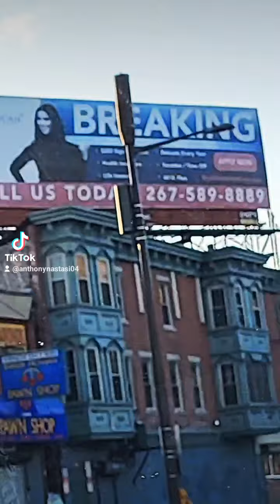North Philly Kensington under the L looking for zombies